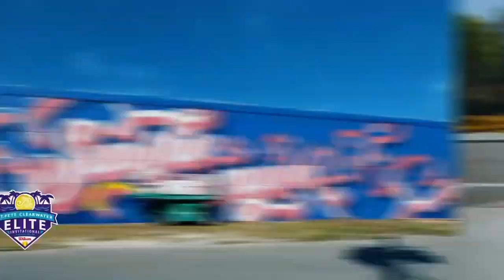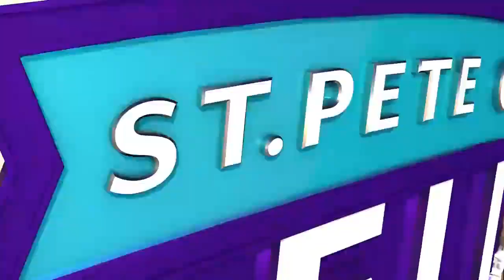#25 Auburn vs #9 Texas Softball | NCAA Softball 2022 | St. Pete Clearwater Invitational | Full Game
Auburn Softball
Texas Softball
NCAA Softball 2022
St. Pete Clearwater Invitational
February 18, 2022
Full Game